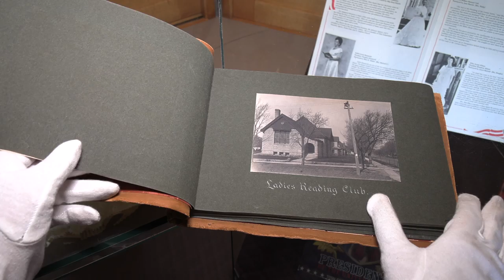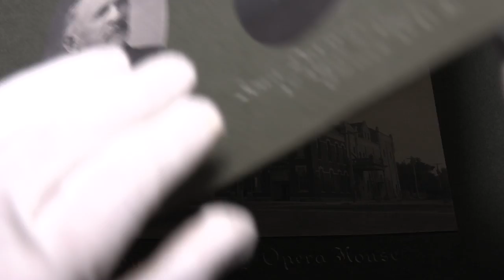Flashback Minis: William McKinley's Souvenir Album from Junction City, Kansas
NILES, Ohio-- Recently, the National McKinley Birthplace Memorial Museum added some new items to its collection. One of those items is a leather-bound souvenir album gifted to McKinley when he visited Junction City, Kansas in 1901.

Inside of the album are photos of the city, Fort Riley and portraits of veterans of the Civil War.